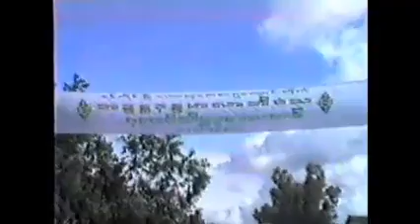၃၂၆၁။ပါေမာကၡခ်ဳပ္ဆရာေတာ္ သက္ေတာ္ (၆၀)အရြယ္ေတာ္က အဂၢမဟာပ႑ိတဂုဏပူဇာမွတ္တမ္း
ပါေမာကၡခ်ဳပ္ဆရာေတာ္ႀကီး ဘဒၵႏၲ ေဒါက္တာ နႏၵမာလာဘိဝံသ ဆရာေတာ္ၾကီး ေဟာၾကားေတာ္မူေသာ တရားေတာ္မ်ား
ပါေမာကၡခ်ဳပ္ဆရာေတာ္ သက္ေတာ္ (၆၀)အရြယ္ေတာ္က အဂၢမဟာပ႑ိတဂုဏပူဇာမွတ္တမ္းကို အမ်ားသူငါ ဖူးေတြ႔ေစရန္ ျပန္လည္တင္ေပးလိုက္ပါတယ္. Admin